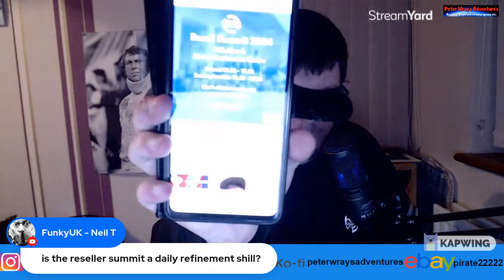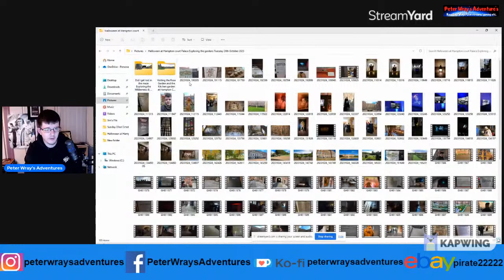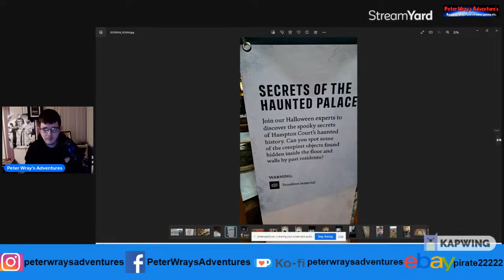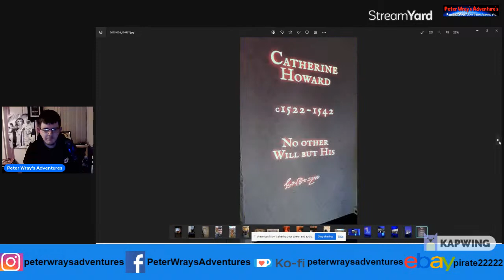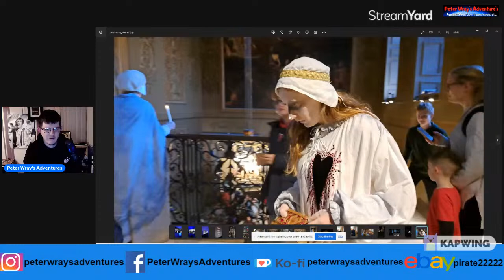Live stream 343 | Backlog, End of carboots, Q4, Sourcing elsewhere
Live at 8pm.

Hope this live stream topic was fine for the viewers. Used Audio Technica AT2020USB+ microphone.

Timestamp
0:00 - Intro
2:38 - Talking about carboots
5:03 - Reading chat
6:06 - Talking about going to see the Streets in concert
8:29 - Reading chat
9:56 - Looking at the weather online
10:56 - Took few weeks off YouTube
11:35 - Reading chat
13:17 - Keeping bit of backlog back just in case
14:31 - Talking bout Mike Skinner and the Streets
17:40 - Reading chat
18:40 - Resell Summit chat
20:17 - Reading chat
20:50 - Talking about potential Hitchin Meetup in January
25:35 - Talking about Mike Skinners tour dates
27:21 - Talking about buyers on eBay who buy item and don't pay
29:21 - Reading chat
29:44 - Daily Refinement, Technsports, Rockstar Flipper chat
33:21 - Reading chat
34:00 - Talking about going carboots, ideas for YouTube vids
35:13 - Reading chat
35:23 - Looking up on Instagram the Reseller Summit
36:46 - Reading chat
36:52 - Talking bout meetups including Birmingham
37:37 - More meetup talk
37:46 - Places I'd like to move to in the UK
38:47 - Even more meetup talk, Pubs, Night outs
39:58 - Talking about the area in the UK called Hitchin
40:10 - Talking about past January meetup in Hitchin
41:12 - reading chat
42:04 - Talking, show pics, vids from my trip to Hampton Court Palace at Halloween
49:29 - Reading chat
49:40 - More Hitchin meetup chat
52:13 - Reading chat
53:45 - Talking about my Keter shed for my listed stock
55:30 - Reading chat
55:40 - Talking about Hampton Court Palace ghosts, Filming there etc
57:50 - Recapping on the topic - End of carboots
58:14 - Talking about Jumble sales etc
59:13 - Talking about researching Jumbles, carboots etc
59:42 - More Topic chat Q4- Quarter 4
1:00:17 - Sourcing elsewhere I.E online etc
1:00:47 - Videos I have to edit for my YouTube channel
1:01:37 - Outtro